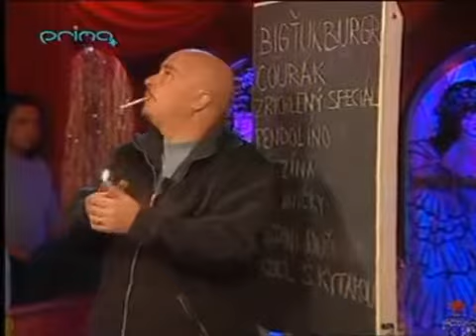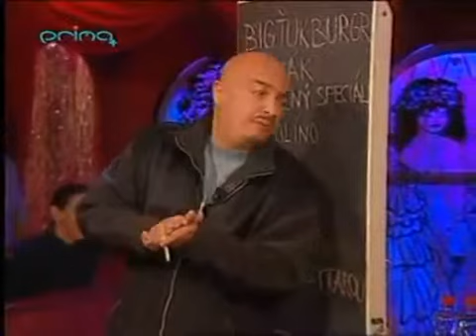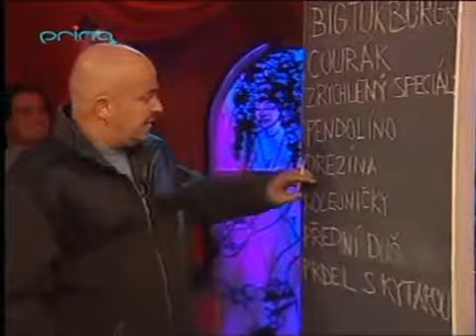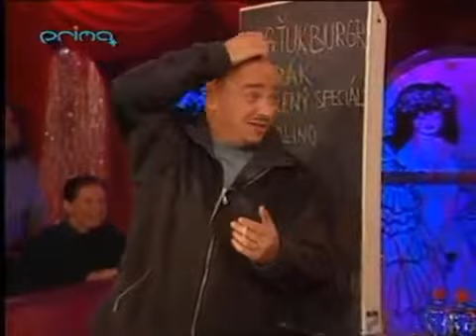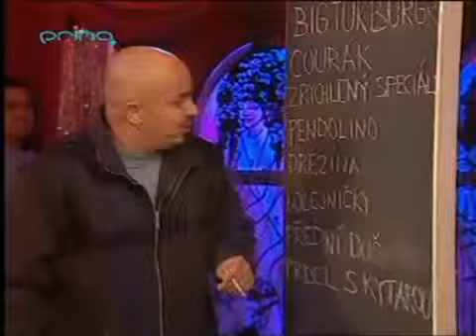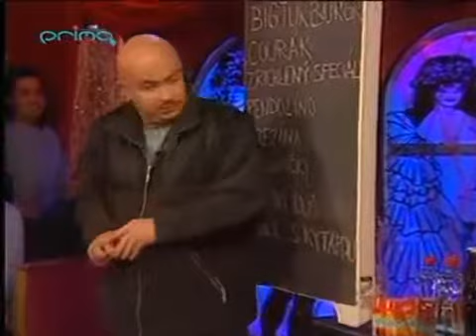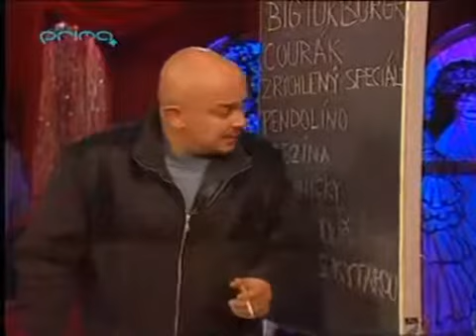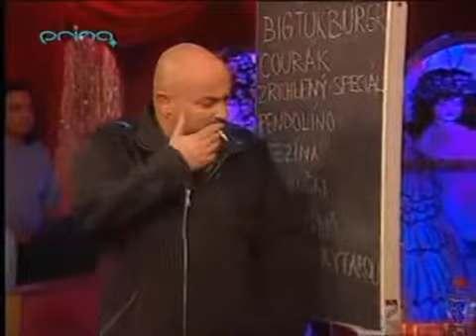zdenek izer obcerstveni kolotuk+rozhov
scenka.

Izer dela rozhovor jako uspesny detektiv..

Jedna scénka na páteční podvečer , Zdenek jako pořadatel zábavného programu pro obchodní partneri ze zahraničí - sekunduje Jirka Korn.

Izer se skautkou splnil 13 bobrika.